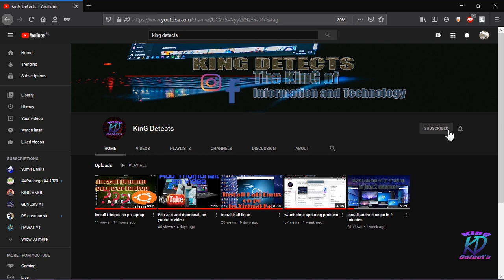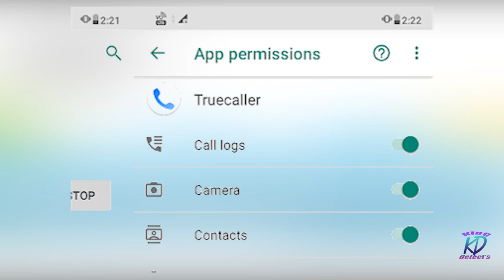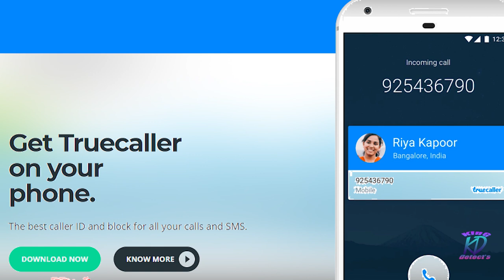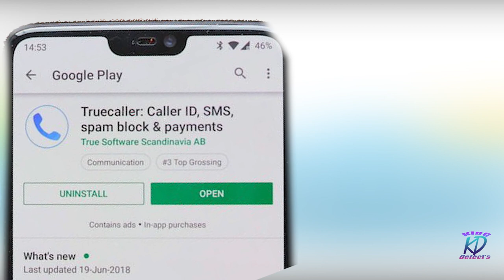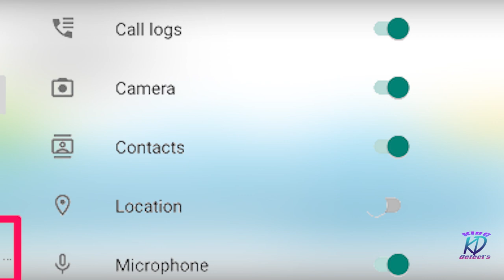What is truecaller and How works truecaller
___________KING DETECTS___________

Download truecaller

What is truecaller
How works truecaller
How to install truecaller
Caller name
how truecaller works
unknown caller
Truth of truecaller
true caller kya hai
reality of true caller
use truecaller
how to use turecaller
how to use truecaller
truecaller app
how to use truecaller app
how truecaller works?
truecaller working?